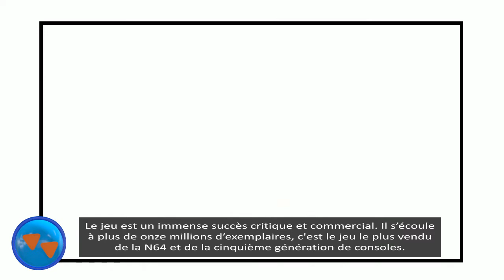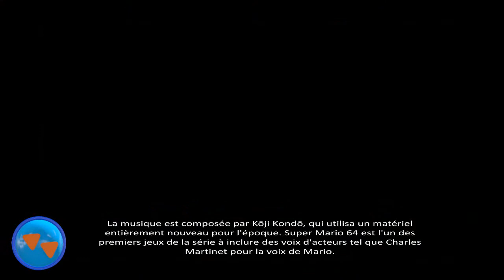Rewind : Episode 34 - Super Mario 64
trente quatrième épisode : Super Mario 64 sur Nintendo 64.